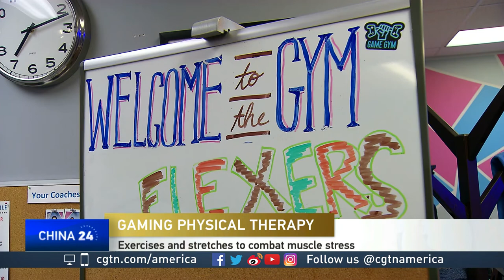Grace Szeto discusses physiotherapy for gamers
CGTN's Mike Walter talks to Grace Szeto, a professor and physiotherapy programme leader at Tung Wah College in Hong Kong, about injuries gamers sustain and how to prevent them.